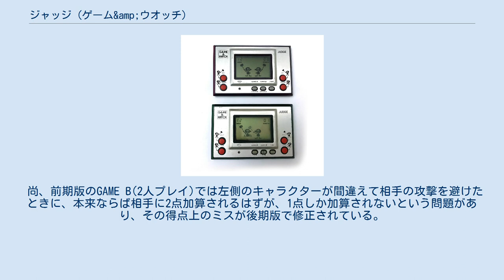ジャッジ (ゲーム&amp;ウオッチ)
『ジャッジ』(JUDGE)は、かつて任天堂が製造・販売していた携帯型液晶ゲーム機「ゲーム&ウオッチ」シリーズの第5作。
発売日は1980年10月4日。
前期版と後期版があり、前期版の型番はIP-05、後期版の型番はIP-15。
メーカー希望小売価格は5800円。
 左右に配置されている2人のキャラクターが数字の書かれたカードを同時に掲げ、数字が大きい方は相手をハンマーで叩き、数字が小さい方は相手からの攻撃を避ける。
 数ある「ゲーム&ウオッチ」シリーズの中では珍しく、2人でプレイすることが出来る。
GAME Aでは1人プレイ、GAME Bは2人プレイとなっている。
正しく相手を叩けば3点加算され、正しく避ければ2点加算される。
間違って叩いたり、避けたりすると相手に2点加算される。
最高得点は99点で、どちらかのプレイヤーが99点に達するとゲーム終了となる。
 写真上が後期版(紫)、写真下が前期版(緑) 本作には前期版と後期版があり、前期版の本体カラーはモスグリーン、後期版の本体カラーはダークパープルとなっている。
 尚、前期版のGAME B(2人プレイ)では左側のキャラクターが間違えて相手の攻撃を避けたときに、本来ならば相手に2点加算されるはずが、1点しか加算されないという問題があり、その得点上のミスが後期版で修正されている。